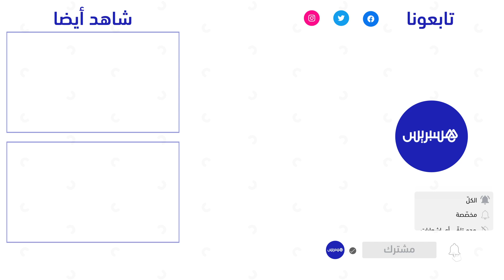لاعبو الرجاء يشاركون جمهور المكانة فرحة الفوز على حوريا كوناكري والانفراد بصدارة المجموعة